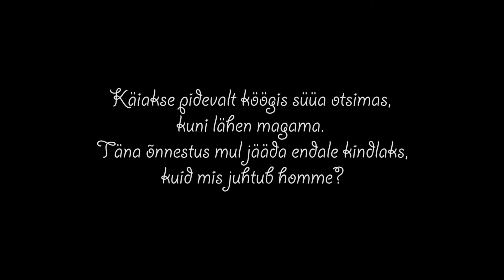Viime Buffy ja Pontsu toortoidule - päev 2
Kassi järjeka vaatajad juba tunnevad mind (Fideelia) ja minu kasse Buffyt ja Pontsut, kelle püüdsin koostöös Tartu Kassikaitsega tänavalt. Nüüd asusin loomatohter Kenno Ruuli abiga neid toortoidule viima. Vaatame, kuidas läheb!

Taskaalus toortoidus võiks olla:
    1,5kg kana (kalkuni, jänese) kintse koos naha ja luudega
    lisa 2g tauriini või 100g südamelihast
    50mg B-vitamiinide kompleksi
    20ml kalaõli ja 100g maksa
    0,5tl iodeeritud soola
    toidu vedeldamiseks võib lisada 200ml vett
    lisada võib paar munakollast.
Toit tasub teha 150-grammilistesse portsjonitesse ning need sügavkülmutada. Kogu toidust jagub ühele kassile 10-15 päevaks. Enne toidu andmist tuleks üks päev varem toit külmkapitemperatuurile sulama võtta.